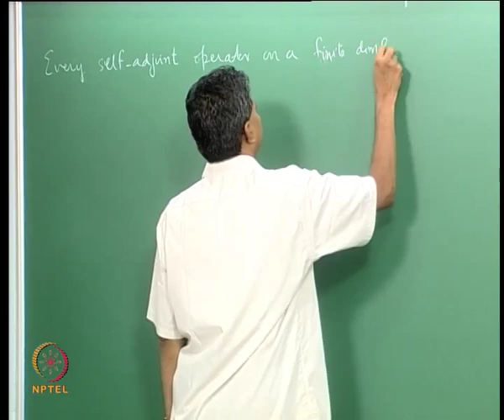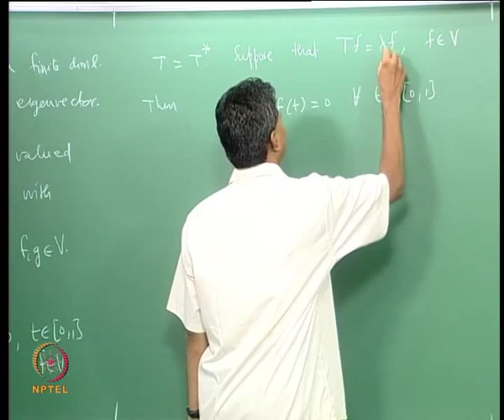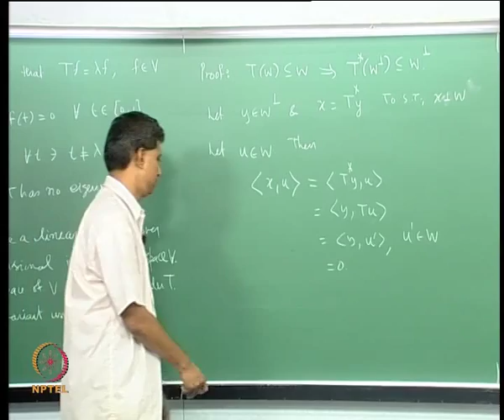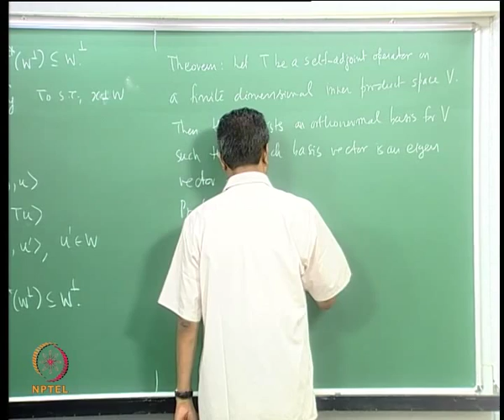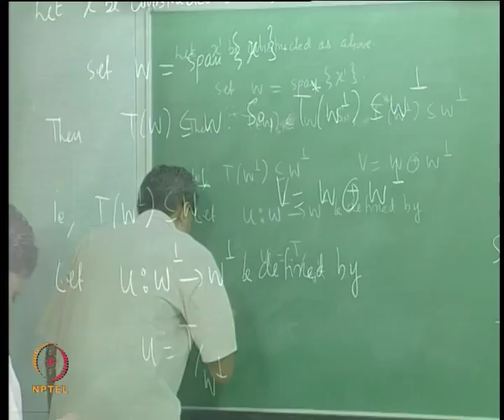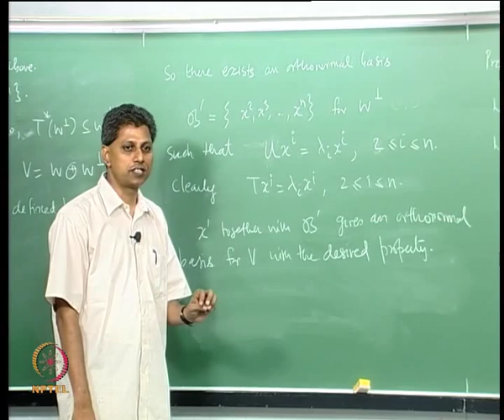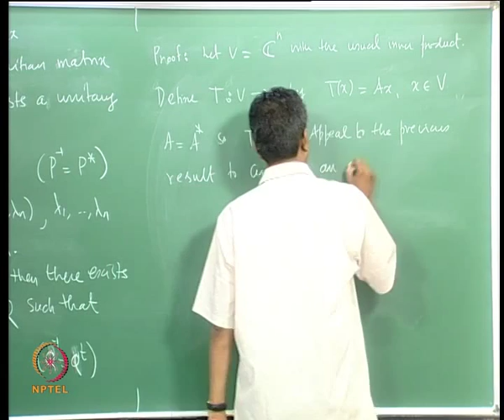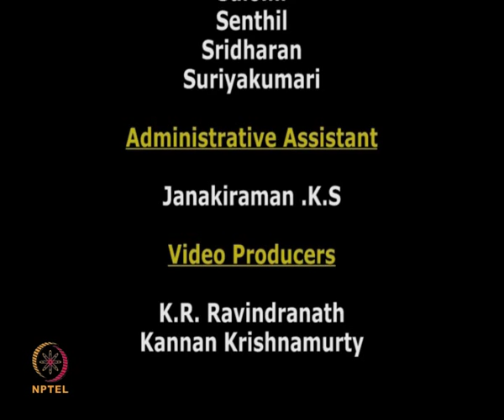Mod-14 Lec-50 Self-Adjoint Operators II - Spectral Theorem